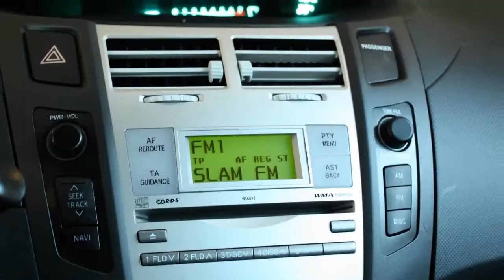Toyota Yaris 1.3 Vvt-i Sol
75-XD-NK 95.002 km
  Prijs:     € 7.944
  Merk:     Toyota
  Model:     Yaris
  Type:     1.3 Vvt-i Sol
  Carrosserievorm:     Hatchback (5 drs)
  Bouwjaar:     2007
  Transmissie:     handgeschakeld
  Kleur:     Grijs
  BTW/Marge:     marge
  Brandstof:     benzine
  Garantielabels:
* Airbags
* Airco
* Bas (brake assist)
* Boordcomputer
* Gordijnairbags voor
* Side-airbags voor
* Stuur bekleed met leder
* Stuurbekrachtiging

Aanbieder
Van Dorst Breda B.V.
Crogtdijk 54
4825BA BREDA